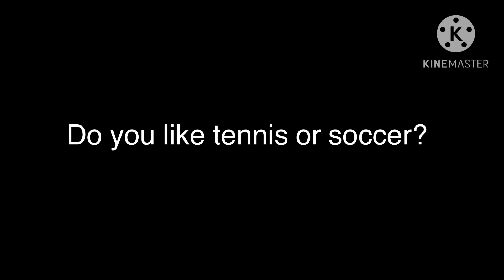Question for everyone #57